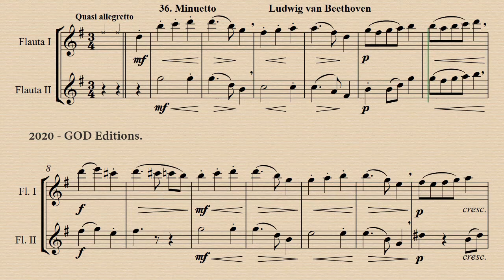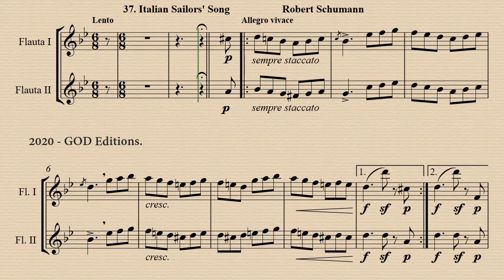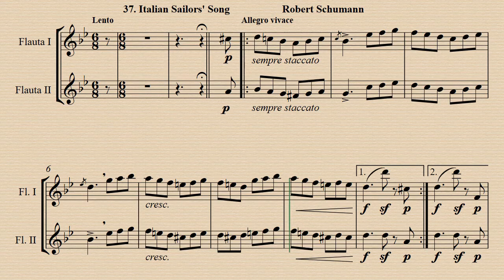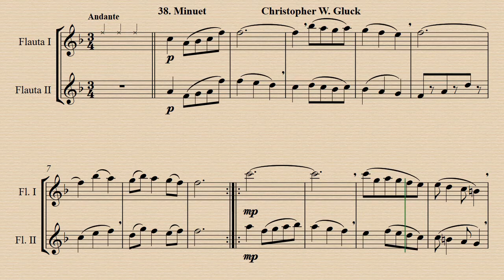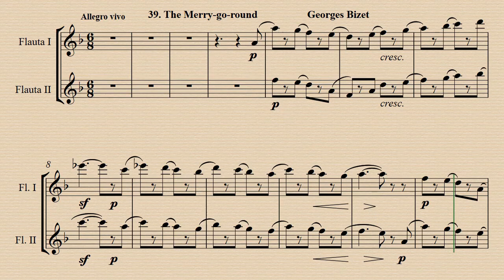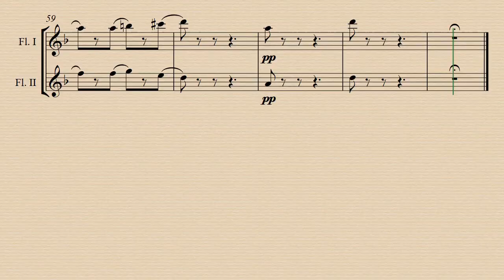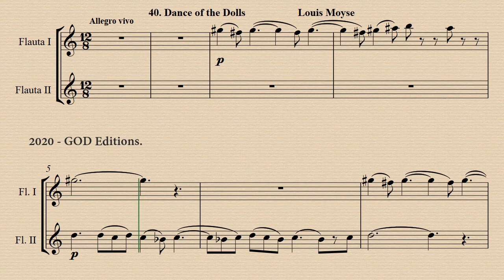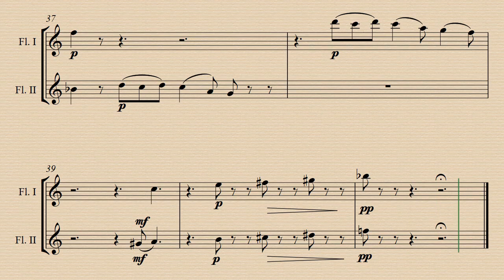40 Short Duets - 36 to 40 - Louis Moyse - Backing tracks for flute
Para practicar en casa.
40 Pequeños Duetos para el Flautista Debutante - Louis Moyse.
36. Minuetto, L. van Beethoven - Piano Acc. 02:02
37. Italian Sailors' Song 04:03 - Piano Acc. 05:44
38. Minuet, C. W. Gluck 07:25 - Piano Acc. 09:39
39. The Merry-go-round, Georges Bizet 11:53 - Piano Acc. 13:33
40. Dance of the Dolls, L. Moyse 15:13 - Piano Acc. 16:49